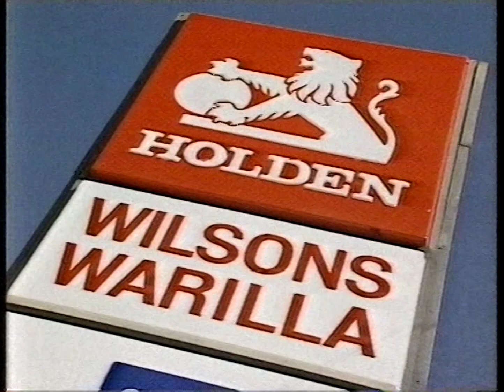Wilsons Holden Warilla - 30 Second Ad (July 2001)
Currently still in business but at Albion Park Rail.

Recorded off Prime Wollongong on Tuesday the 31st of July 2001.

Equipment:
Ripped from a TDK Sharp and Clear E-180 VHS Tape recorded in SP Speed and Mono Audio.